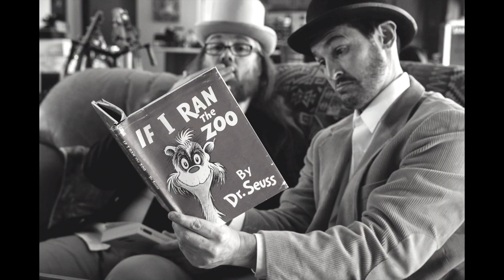"Words" by A•STASIS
An exploration of words.

Photos by Stacey Lovett
Produced by Strobe Mind Productions

Dr. Suess, If I ran the Zoo, George Orwell, Animal Farm, Orwellian, The Catcher in the Rye, J.D. Salinger, Brave New World, Aldous Huxley, Lords of Creation, Frederick Lewis Allen, Operation Paperclip, Annie Jacobsen, Douglas Valentine, The Creature from Jekyll Island, G Edward Griffin, Book Burning, Censorship, Forbidden Bookshelf